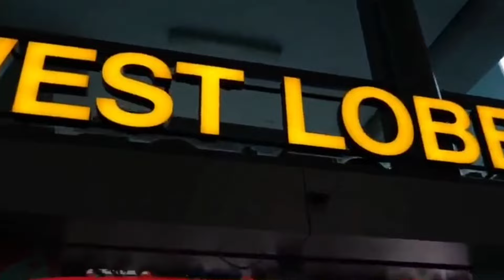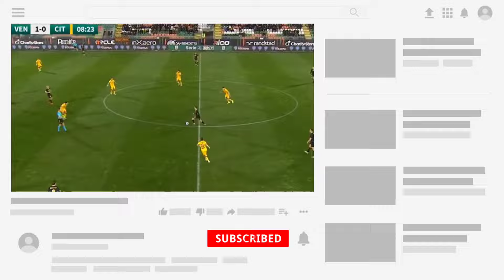🔴 ITALIA GEMPAR! WONDERKID INDONESIA OBRAK-ABRIK PERTAHANAN LAWAN.....